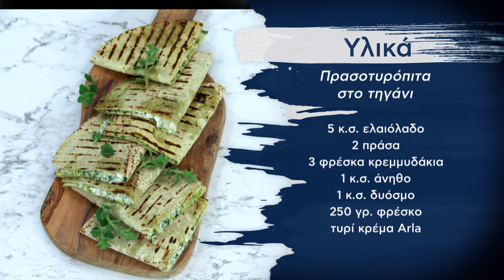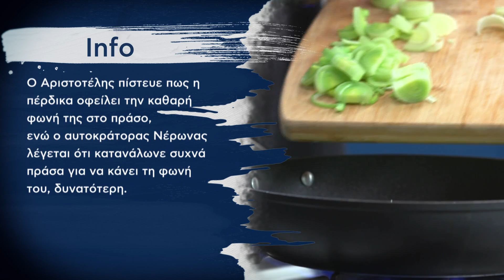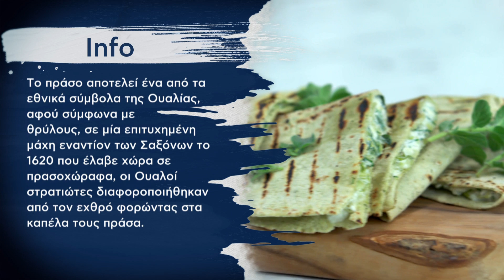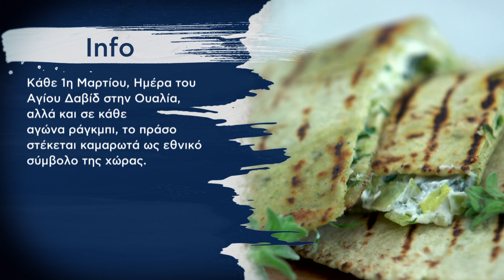Πρασοτυρόπιτα στο Τηγάνι Επ. 40 | Kitchen Lab TV | Άκης Πετρετζίκης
Ψάχνετε να φτιάξετε και εσείς μια πίτα σε μόλις 5 λεπτά; Τότε η συνταγή αυτή είναι για εσάς καθώς θα σας δείξω πως να μαγειρέψετε την καλύτερη πρασοτυρόπιτα του κόσμου!

Παρουσίαση: Άκης Πετρετζίκης
Σκηνοθεσία: Πάνος Γεωργίου
Αρχισυνταξία: Τζίνα Γαβαλά
Διεύθυνση Φωτογραφίας: Γιώργος Μιχελής
Διεύθυνση Παραγωγής: Διαμαντής Αρακάς
Εμπορικό Τμήμα: Mary-Rose Ανδριανοπούλου, Γιώργος Αθανασιάδης
Βοηθός Σκηνοθέτη: Πολύβια Μενοίκου
Τεχνική Υποστήριξη: Θ. Σαββάκης – Β. Καρυπιάδης Ο.Ε.
Σκηνογραφία: Αναστασία Χαρμούση
Γραφικά: Παναγιώτης Πατσιαούρας
Sous Chef: Μάρκος Παπακωσταντίνου, Άγγελος Σοφόγλου
Ειδικοί Συνεργάτες: Κατερίνα Βασιλακοπούλου, Άννα Μαρία Βολανάκη, Γιάννης Μπορομπόκας, Μαρία Ξερακιά, Θεανώ Στραβόλαιμου
Διεύθυνση  Παραγωγής: Φώτης Κοντογιαννόπουλος
Floor Manager: Διονύσης Κυπριώτης
Οπερατέρ: Νίκος Μπελέσης, Δημήτρης Τοκούρογλου
Χειριστής Ρομποτικής: ΠΑΝΠΑΝ
ΧΕΙΡΙΣΤΗΣ CAM RAIL: Ευάγγελος Πεταλιας
Ηχολήπτης: Στέλιος Δαρουκάκης
Μοντάζ: Ειρήνη Κεφαλά, Γιάννης Μυλωνάς, Στέλιος Καλοειδάς
Βοηθός Μοντάζ: Μαριάννα Πετρίδου
Ηλεκτρολόγος: Μάκης Λάντος
Εκφώνηση: Τζίνα Γαβαλά
Μουσική Επιμέλεια: Grey Studios Athens (Music Library)
Μουσική Τίτλων: Αφανής Ήρωας- Alex V
Τίτλος Τραγουδιού: Drama Queen
Sound Design Τίτλων: Χρήστος Μάτης - Ανδρέας Σερμπής Grey Studios Athens

Ευχαριστούμε
SAMSUNG
Φυτώριο «ΦΥΣΗ»
Κρεοπωλείο «Δαβούτης»
Παραγωγή
Εκτέλεση Παραγωγής